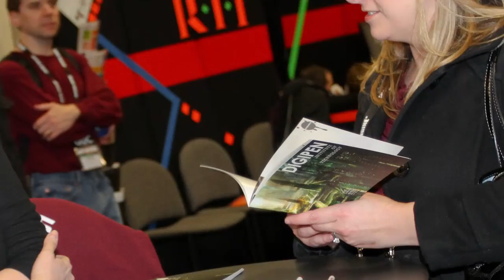DigiPen at GDC | DigiPen Institute of Technology